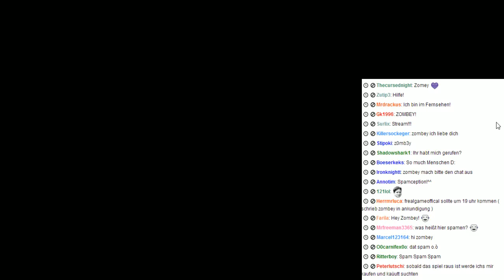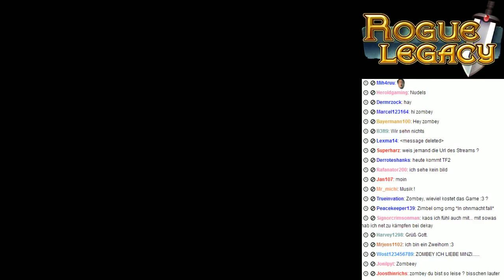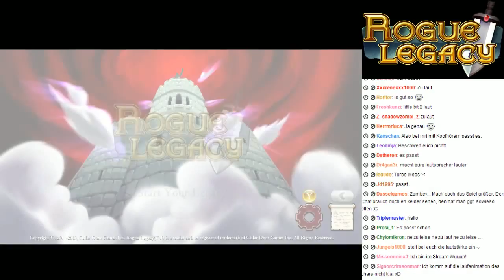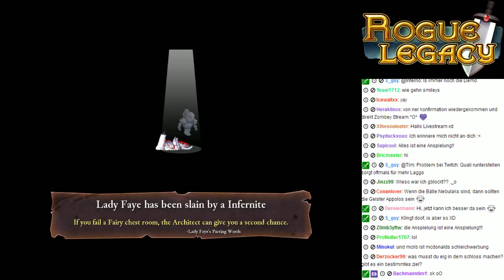Rogue Legacy Livestream - 1 / 12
Der Stream vom 12. Mai ! Twitch konnte es nur in 15 Minuten Parts aufteilen, also nicht über plötzliches Ende wundern. :P